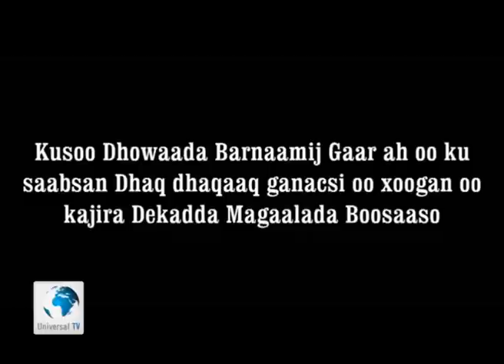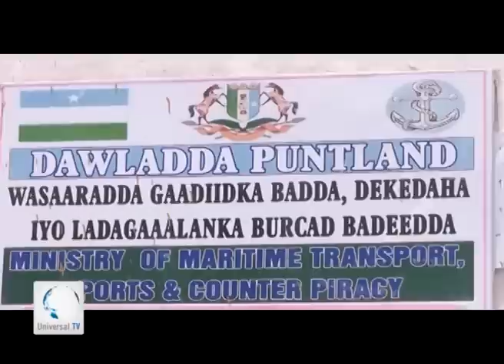Barnaamijka ku saabsan dhaq dhaqaaq ganacsi ee kajira dekadda mgalada Bosaso